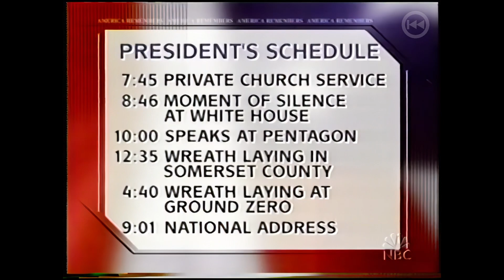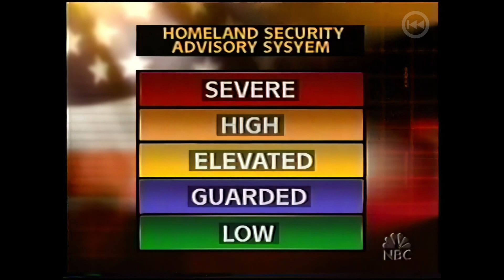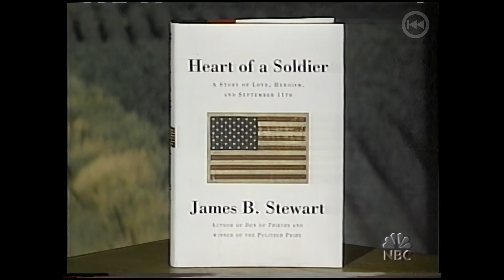NBC News | Today | America Remembers | 9-11-2002